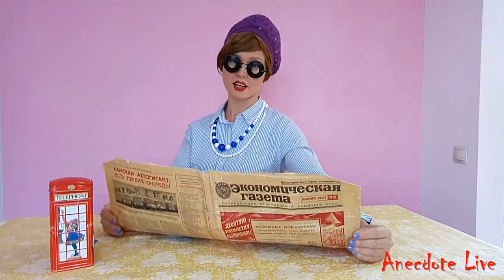Cмешные анекдоты от тёти Моти про большую грудь доктора и еврея#femalehumor#funnyanecdotes#шутки#